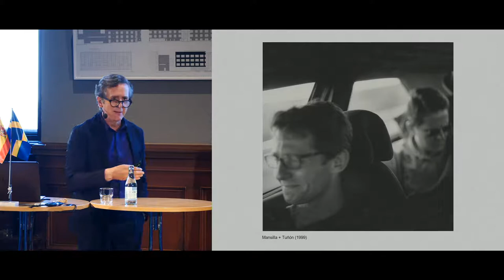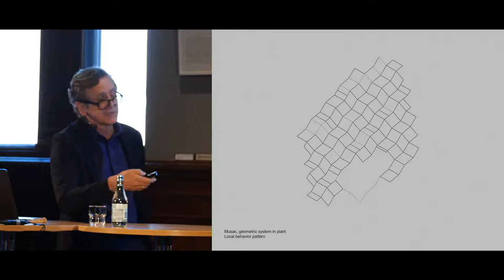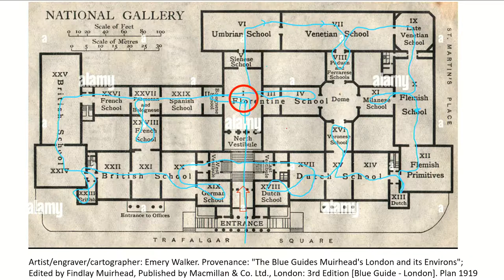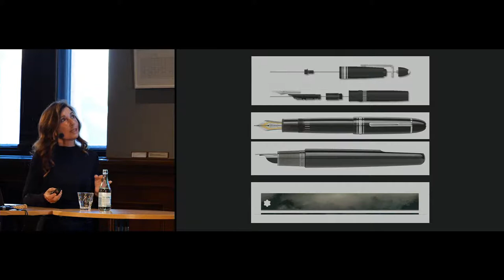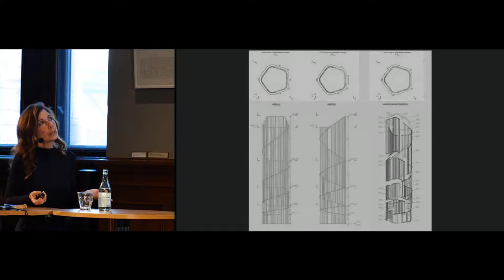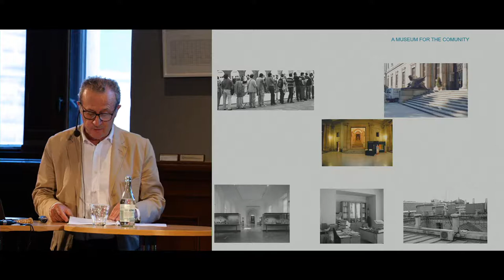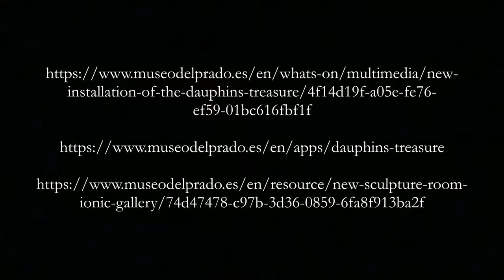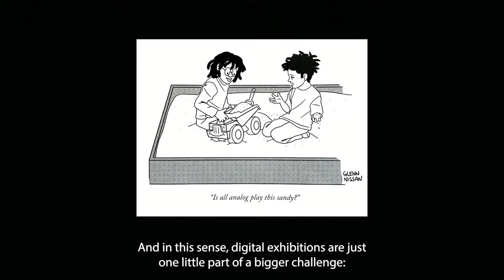SEMINAR - ART MUSEUMS IN MUTATION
9 June seminar moderated by Elizabeth Hatz, architect and member of the Board of Stockholms Arkitekförening.

Emilio Tuñón, Architect & Professor; The Contemporary Museum as an Urban Icon: the MUSAC in León

Fuensanta Nieto, Architect & Professor; Beyond the Concept of the Museum I, Arvo Pärt Centre in Tallinn

Juan Pablo Rodriguez Frade, Architect; The Alhambra Museum and the National Archaeological Museum

Victor Cageao, architect, and Leticia Azcue, head of the sculpture and decorative arts area Museo del Prado; Intervention in the Villanueva building to house the Treasure of the Dauphin collection

Manuel Zugaza, Director Museo Bellas Artes, Bilbao; Agravitas, new expansion project for the Bilbao Museum

Manuel Fontán, Director Museums & Exhibitions Fundación Juan Marc; Ghost Curating: about digital exhibitions

The lecture is organised by Stockholms Arkitektförening in collaboration with the Spanish embassy of Sweden and Instituto Cervantes in Stockholm.